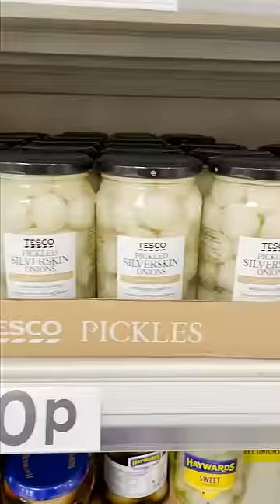How can you tell when you're in a British supermarket?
How can you tell when you're in a British supermarket? Here's how! I hope you guys like this about supermarkets in the UK and all the fun stuff you can find there! Pickled onions, anyone?? How about some British crumpets?

I share the ups and downs of an expat living abroad and what it's really like living in the UK. It's not always easy, but there's been so many wonderful experiences, too. I also livestream every Wednesday and Sunday at 6:30pm GMT on Twitch.

Alanna x